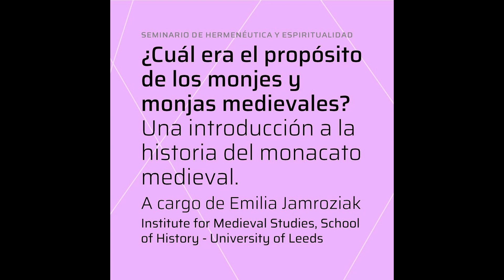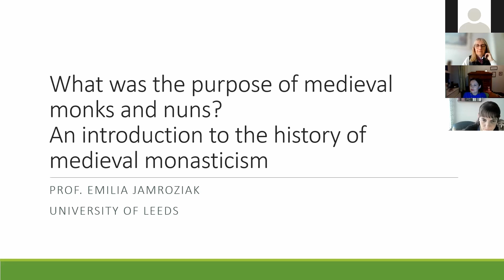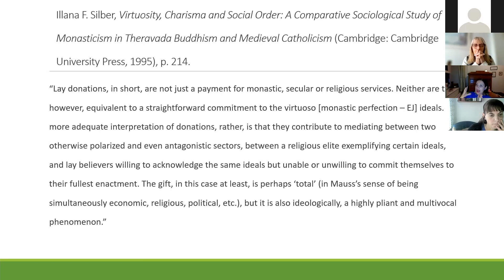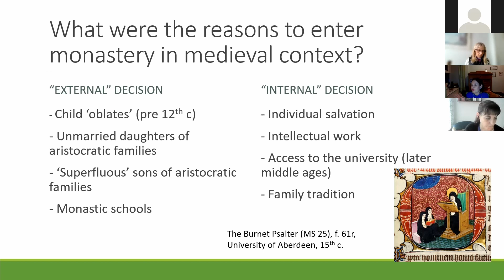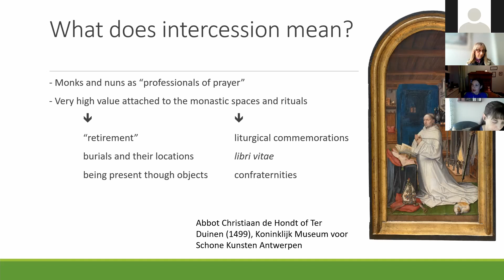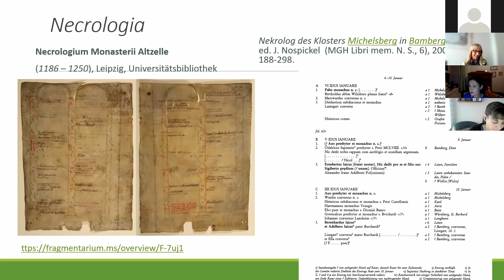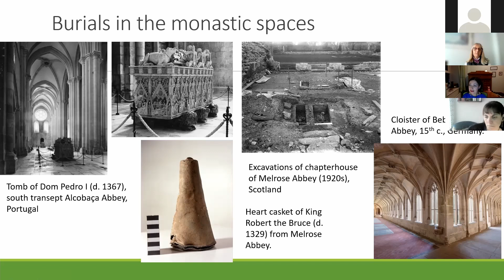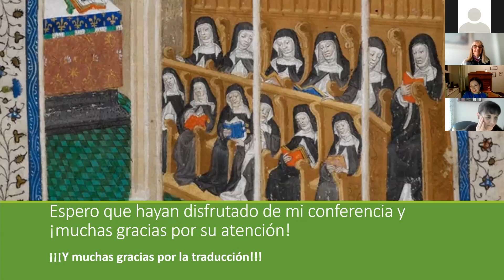Emilia Jamroziak: "Una introducción a la historia del monacato medieval" (doblado al castellano)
Encuentro del Seminario Permanente de Hermenéutica y Espiritualidad titulado: "¿Cuál era el propósito de los monjes y monjas medievales? Una introducción a la historia del monacato medieval" a cargo de la Dra. Emilia Jamroziak (Institute for Medieval Studies, School of History - University of Leeds) - Martes 28 de septiembre de 2021